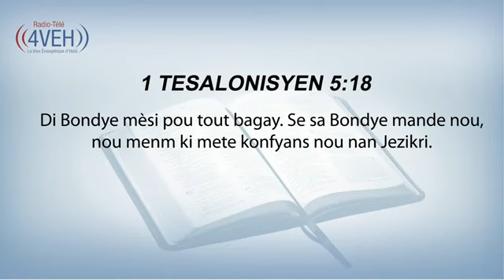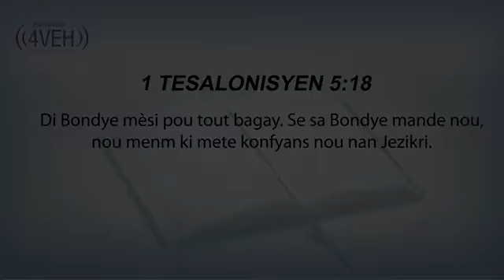Aprann bib la ansanm avek Mwen (Day 7)